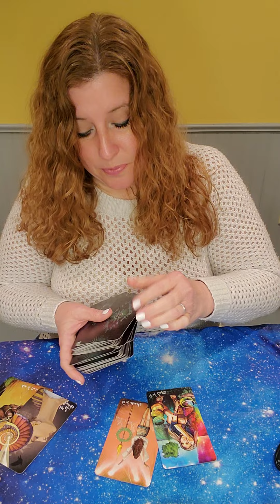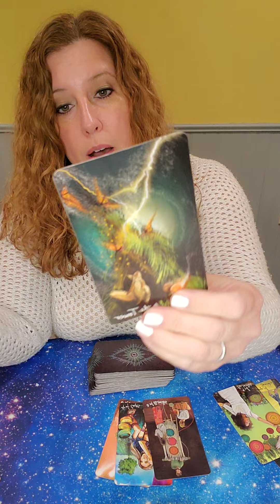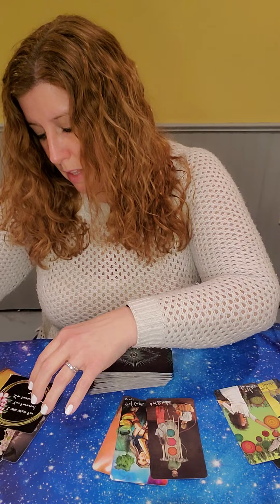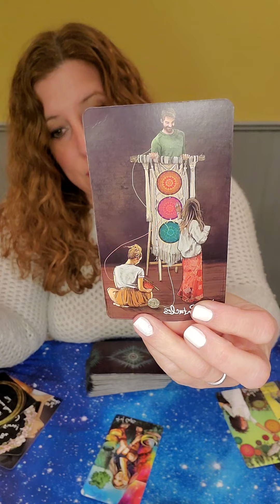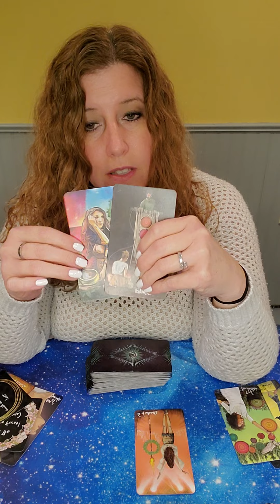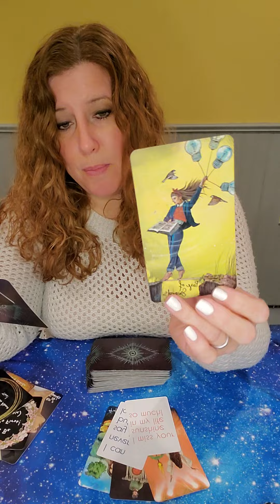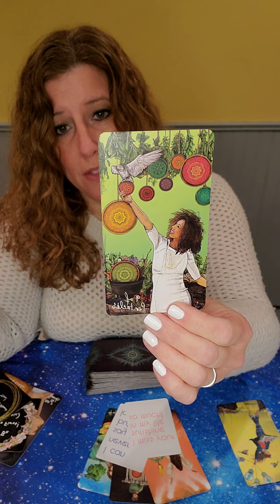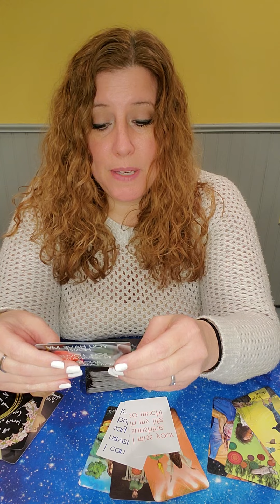Pisces! Weekly Love Reads! Feb. 14th-20th! Single, Involved, & Separated! Time stamps below!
Weekly Love Reads! February 14th-20th! Single, Involved, & Separated! Time stamps below!

Pisces: Singles: 1:09 Involved: 3:05 Separated: 5:15

144